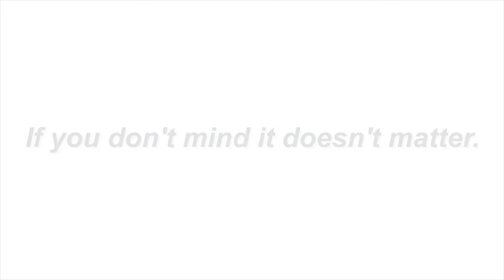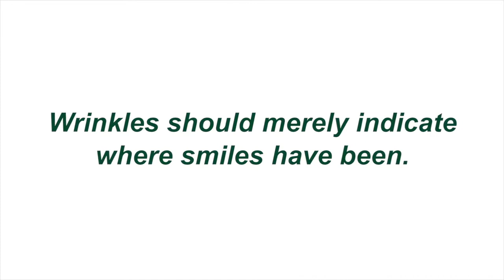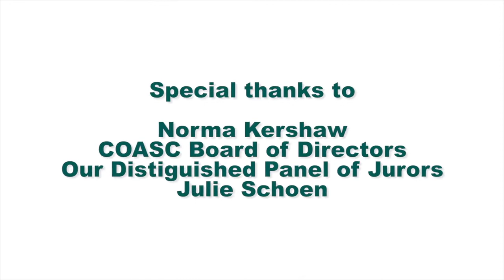Aging as Art Photography Show 2019